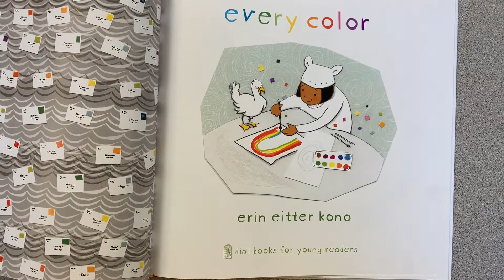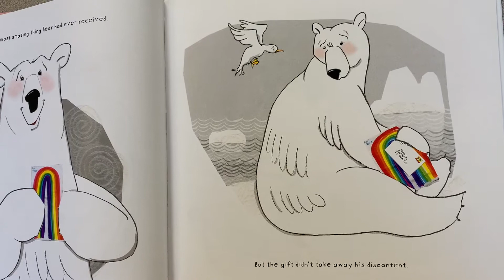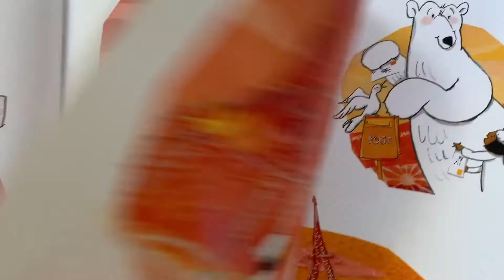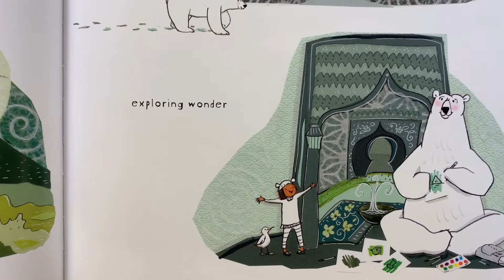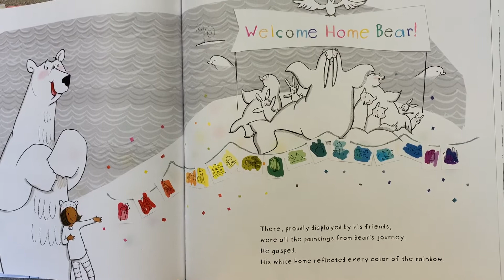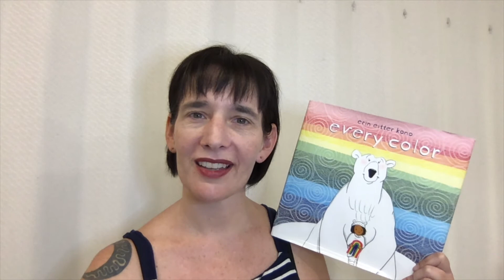Read Aloud with Ms. Caudle | Every Color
Today, Carrie reads Every Color. There is so much magic and beauty around you--both near and far. Open your eyes and your heart to notice the rainbows in your life!

Every Color by Erin Eitter Kono
Published by Dial Books for Young Readers